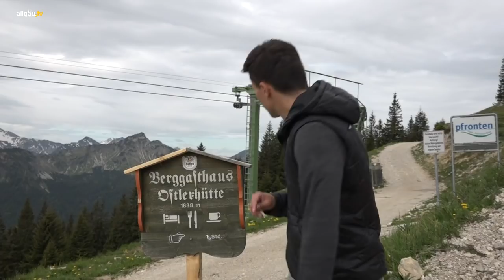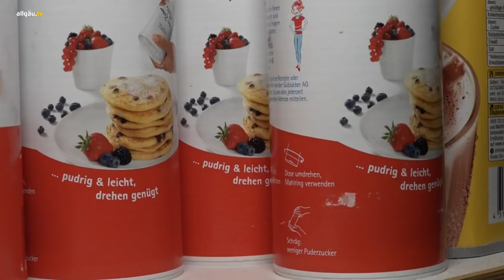Unser Allgäu "Ostlerhütte auf dem Breitenberg" - 06. Juni 2018